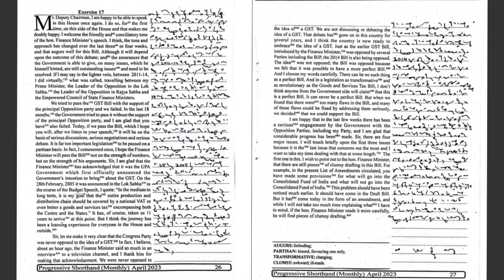#131 | 115 WPM | PROGRESSIVE SHORTHAND DICTATION | EXERCISE-17 | APRIL 2023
Dictation #131 | 115 WPM | PROGRESSIVE SHORTHAND APRIL 2023

PREPARE FOR THE SSC STENO SKILL TEST WITH SHORTHAND COLLEGE.